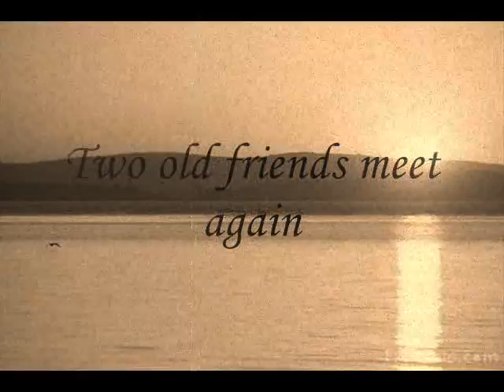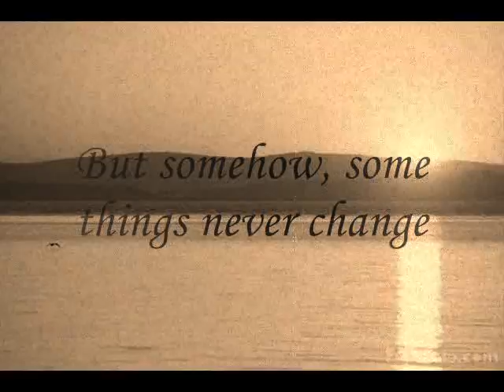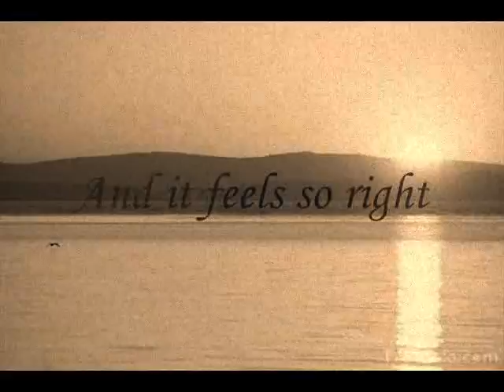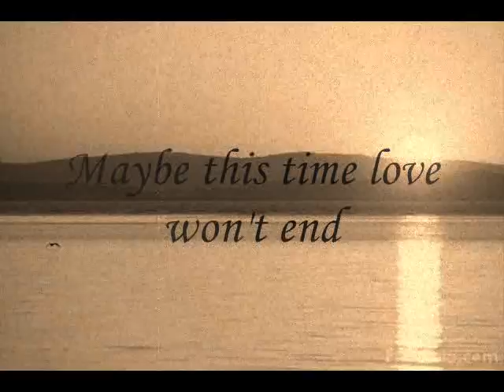Maybe this Time Lyrics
Maybe this Time by Michael Murphy